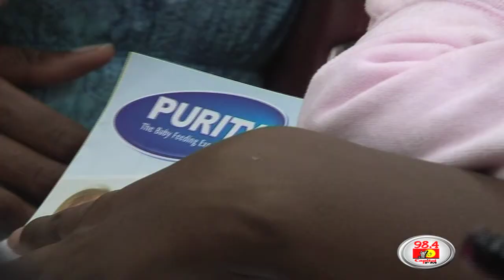Best hair care for ladies during pregnancy